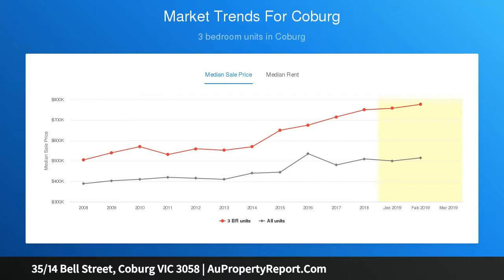35/14 Bell Street, Coburg VIC 3058 | AuPropertyReport.Com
35/14 Bell Street, Coburg VIC 3058
Property Type: apartment
Bedrooms: 2
Bathrooms: 2
Car Space: 1
Oversized Apartment Living With City Views!